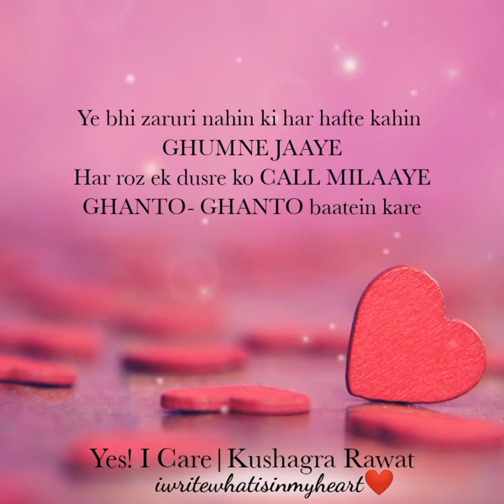Ye Zaruri Nahi | Yes! I Care|Kushagra Rawat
Hello guys...